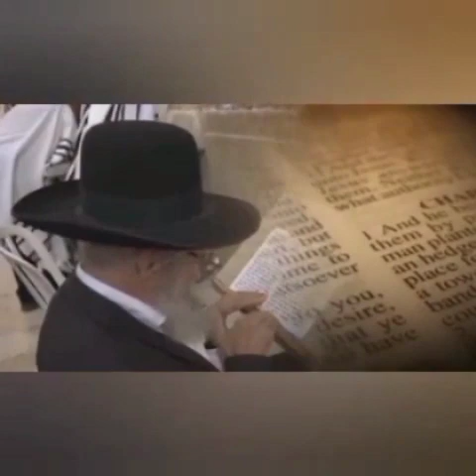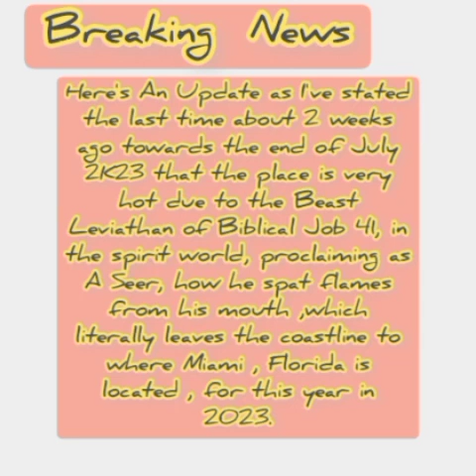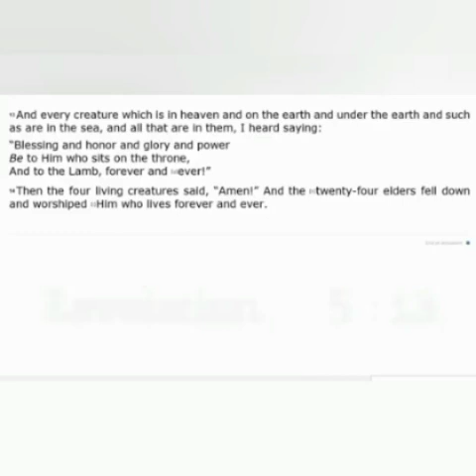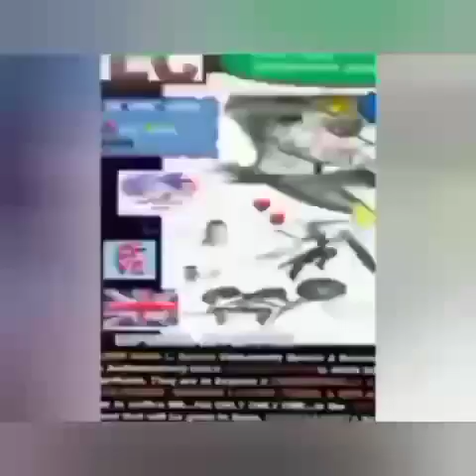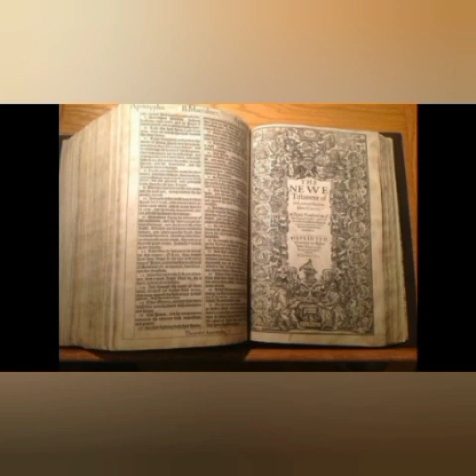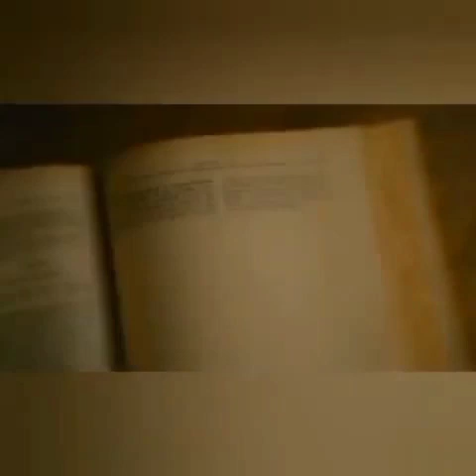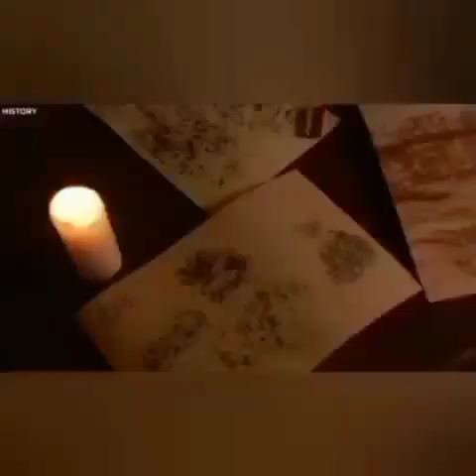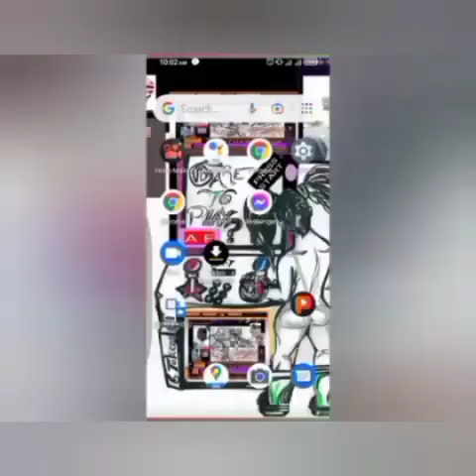;Biblical Beasts & Dragons Praising My Supreme Self Segment 2